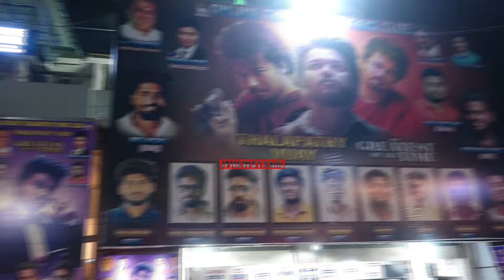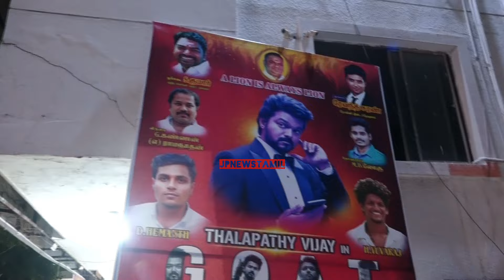Goat Movie Public Review | Goat Movie Public Talk | Goat Movie Public Opinion